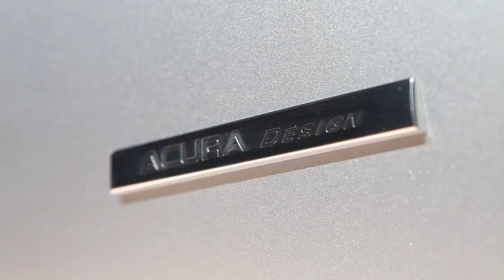2013 Acura RDX prototype at Detroit Motor Show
Hiding amongst its more illustrious siblings, Acura has revealed a 2013 RDX crossover SUV prototype to crowds in Detroit. It is due to hit the market in just a few short months so it is pretty safe to assume that the full production version will look virtually identical to the prototype we see here.